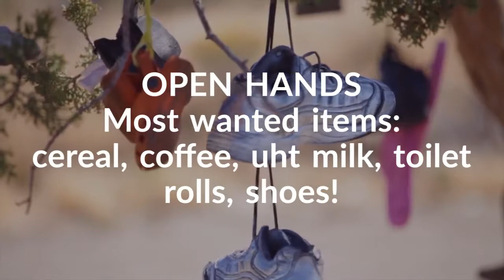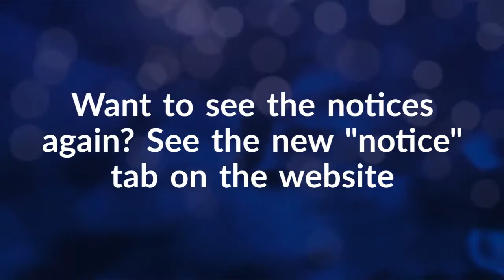summer notices 14 july